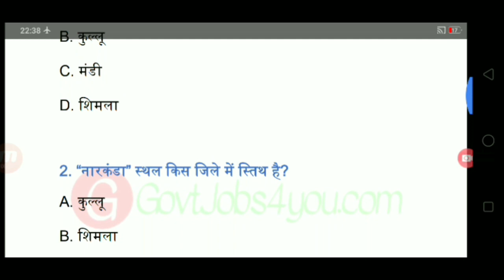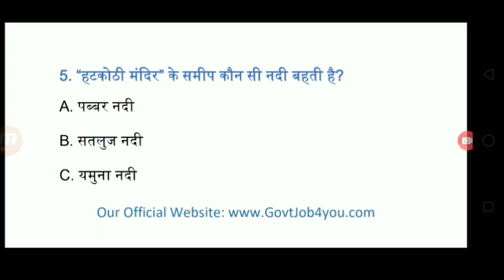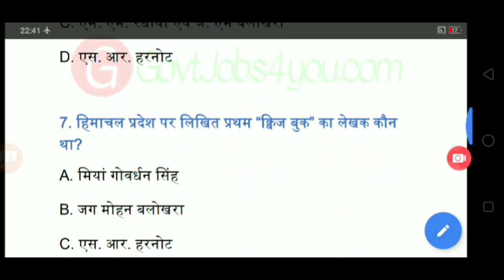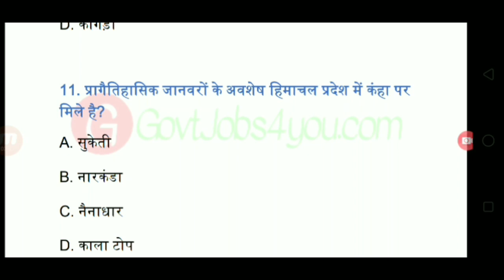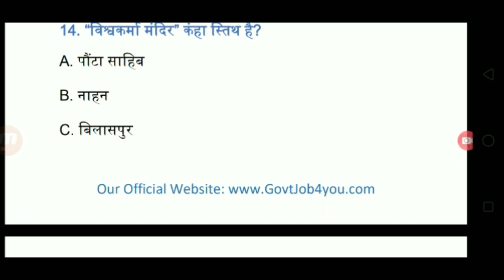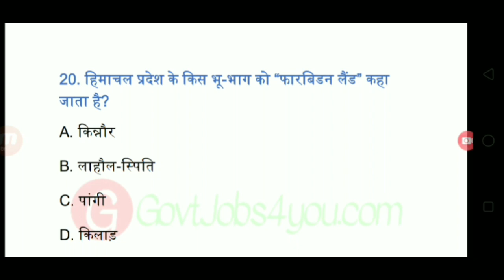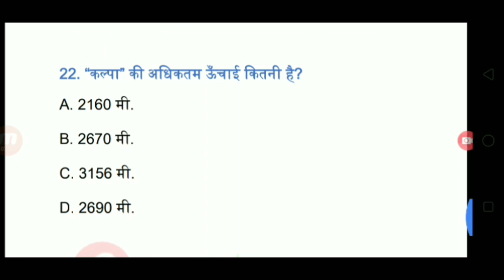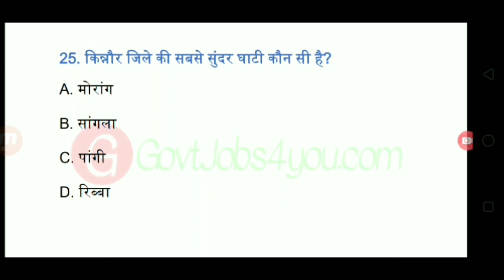HP GK Part-6 || HIMACHAL PRADESH PATWARI STUDY MATERIAL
5.} पटवारी एग्जाम gk पार्ट-1

6.) पटवारी एग्जाम gk पार्ट-2

7.) पटवारी एग्जाम gk पार्ट-3